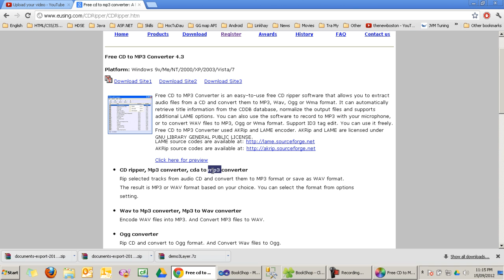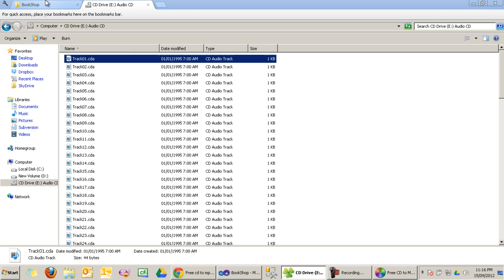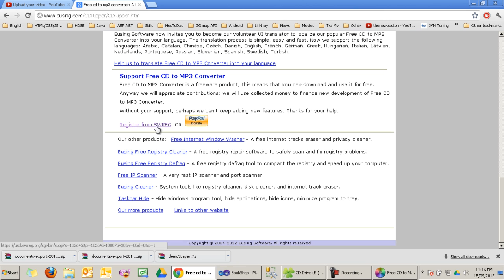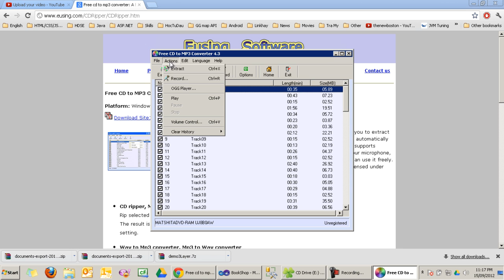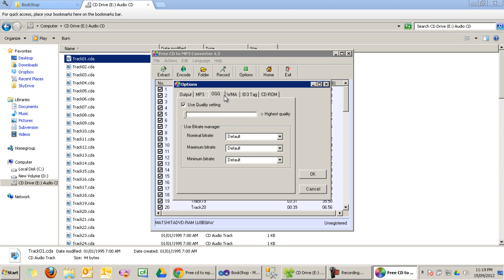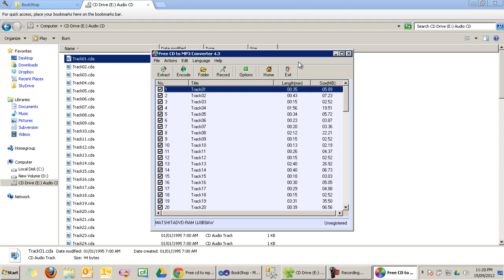Hướng dẫn cài đặt "CD to mp3 converter"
Chọn 720p để xem video chất lượng cao!